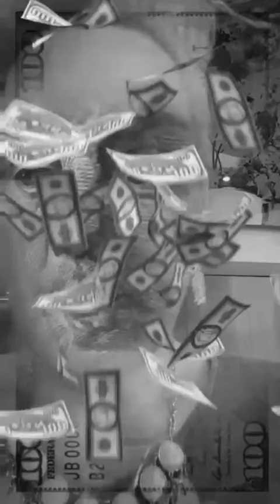ActivistLife | Bad Girls Do It Well